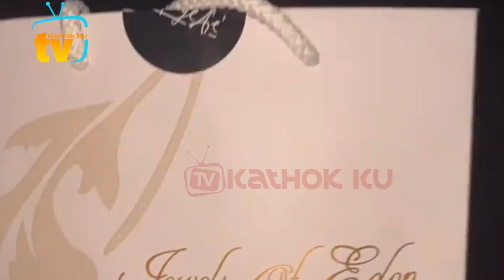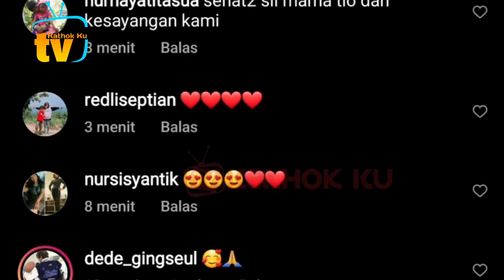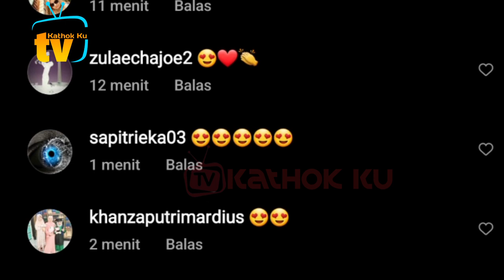Baru Muncul❗ Keseruan Lesti Billar Makan dg Tio Santi❓ Perhatian Lesti Billar jd SOROTAN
Jangan Lupa: _
Thankz!!..